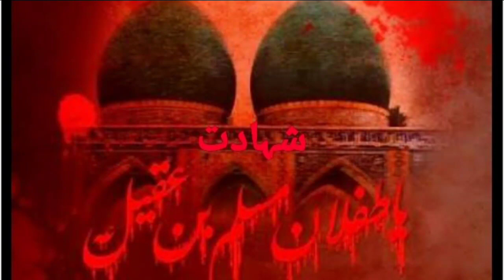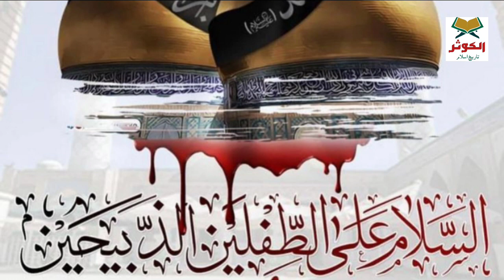Hazrat Ameer Muslim ibn Aqeel K Farzandan طفلان مسلم کی شھادت |Kausar diary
Farzdan Muslim ibn Aqeel kiFarzdan Muslim ibn Aqeel ki Shahadat.   |Kausar diary| Tifalane Muslim Ibn Aqeel   kausar diary  Shahadat
Hazrat Muslim Ibn Aqeel a s K farzdan
Muslim  Kay  shahazaday
Tifalane | Muslim Ibn Aqeel Kay shahazaday
Dono Farzdan Muslim Kay pyary
Shahadat Hazrat Muslim Ibn Aqeel Kay Farzdan

Welcome to Kausar diary, we are dedicated to the fascinating world of Islamic history and the inspiring stories of prophets. Join us as we delve into the qasas Al anbiya (stories of the prophets) and explore the rich tapestry of Nabi (prophet) stories, their lives, and the lessons they impart. Our mission is to uncover the deep-rooted history of these remarkable individuals who played pivotal roles in the Islamic tradition. Discover the kahani (stories) of Adam, Noah (Nuh), Abraham (Ibrahim), Moses (Musa), Jesus (ISA), Joseph (Yusuf), Jacob (yaqoob), David (dawood), and
( Suleiman a s) ( Uzair Alih Salam) (youns a s)
( Zakirya a s) ( Yahiya a s) ( BIBI Maryam a s Mare) ( Iysaa a s )  Adam A S Sy Aakhr  a s tak
Anbiya a s Ki Tarek
Muhammad, peace be upon them all, and gain insights into their extraordinary lives. Through engaging narratives, we aim to shed light on the enduring significance of their teachings and the impact they had on the course of history. This channel serves as a gateway to the world of Islamic history, offering a comprehensive understanding of the prophets and their profound legacies. We also dive into historic stories of 14 infallibles. The life of Prophet Muhammad PBUH, Imam Ali as, Bibi Fatima zehra sa, Imam Hassan As, Imam Hussain as, Imam Zainulabideen as, Imam Muhammad Baqir as, Imam Jaffar Sadiq as, Imam Moosa Kazim as, Imam Ali Raza as, Imam Muhammad Taqi as, Imam Ali Naqi as, Imam Hassan Askari as, Imam Muhammad Mahdi  as.
My YouTube channel will be in subscription